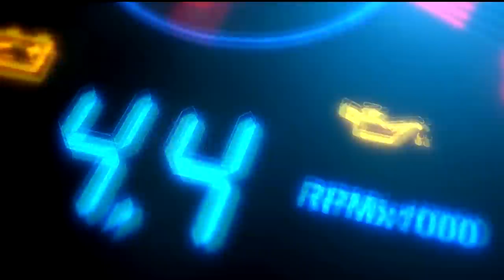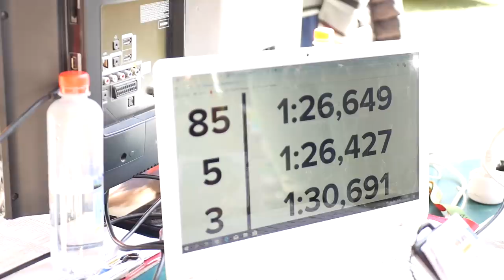LA START CU UN CAMION DE DRIFT! TROFEUL CAMPULUNG 2019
Astazi va ofer aventura Kaufland e-Rally Team de la Trofeul Campulung Muscel 2019, o aventura frumoasa in care va invit pentru a afla si numele noului Campion National Absolut al Campionatului National de Viteza in Coasta desfasurat sub tutela Federatiei Romane de Automobilism Sportiv (FRAS)

In material o sa ii vezi in actiune pe: Sorin Ghisoi, Hora Lucien, Lucian Radut, Dani Otil, Adi Iliescu, Vali Porcisteanu, Alex Mitroi sau Radu Benea, piloti ce participa in Campionat cu cateva masini cu totul speciale: Lola F3000, e-Golf cu motor de Tesla, Radical SR4, Mitsubishi Lancer EVO, Renault Clio V6 si multe alte masini ce o sa iti capteze atentia!

La start a fost si un camion destinat competitiilor sportive ce a facut spectacol pe traseul de la Leresti!

Cu respect,
Mihai Beldie

Produs de: Mihai Beldie ROMANIA 2019